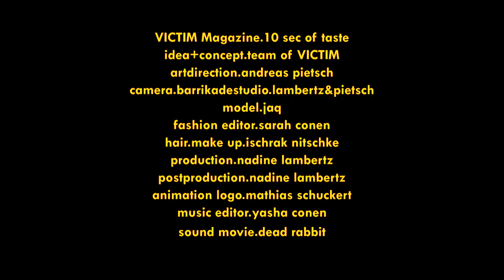10sec of taste "Nun" VICTIM Magazine DEAD RABBIT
VICTIM Magazine.10 sec of taste
idea+concept.team of VICTIM
artdirection.andreas pietsch
camera.barrikadestudio.lambertz&pietsch
model.jaq
fashion editor.sarah conen
hair.make up.ischrak nitschke
production.nadine lambertz
postproduction.nadine lambertz
animation logo.mathias schuckert
music editor.yasha conen
sound movie.dead rabbit